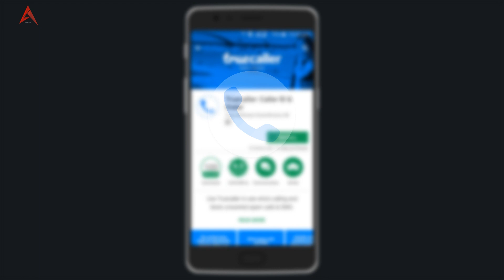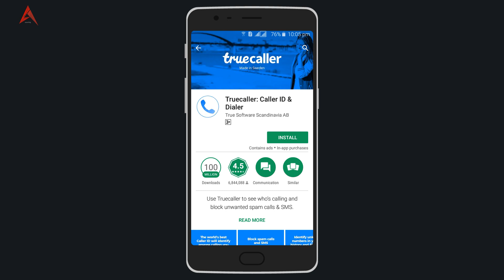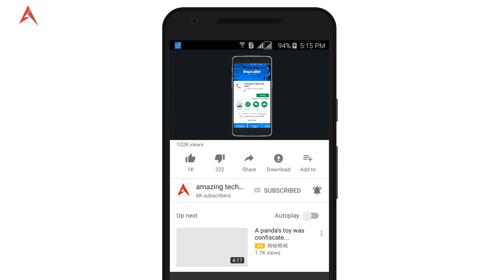Truecaller kam kese karti hai - how to work truecaller app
Truecaller kya hai / aur Truecaller kam kese karti hai

Truecaller: Caller ID, SMS spam blocking & Dialer

250 million people trust Truecaller every day to identifying unknown calls, block spam calls and spam SMS. It filters out the unwanted, and lets you connect with people who matter.
Truecaller is the only app you need to make your communication safe and efficient.

Powerful Dialer:
- The world’s best Caller ID will identify any unknown caller
- Block spam and telemarketing calls
- See names of unknown numbers in the call history
- Flash messaging - Share location, emoji & status in a flash to your friends
- Know when your friends are free to talk
- Backup call history, contacts and settings to Google Drive

Smart SMS app:
- Automatically identify every unknown SMS